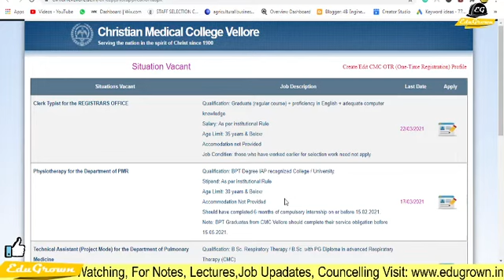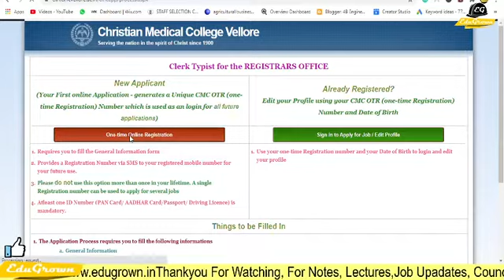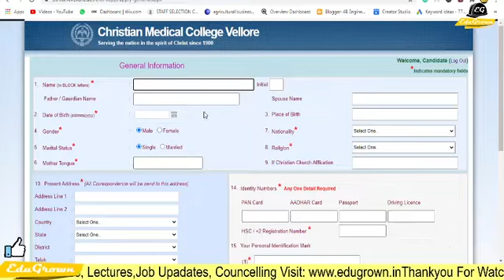CMC Vellore Recruitment 2021 | Graduate | Clerk Typest post | Apply Soon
1. I hove you enjoy it... for the latest update please visit on my website link given below.
2. For any enquiry or help, you can send a message on my telegram group or on Instagram page